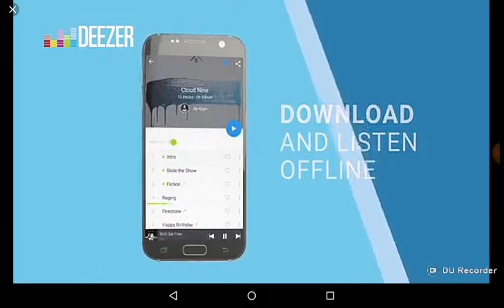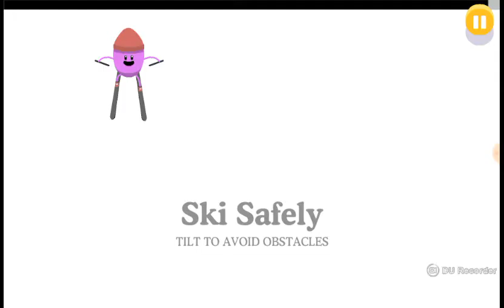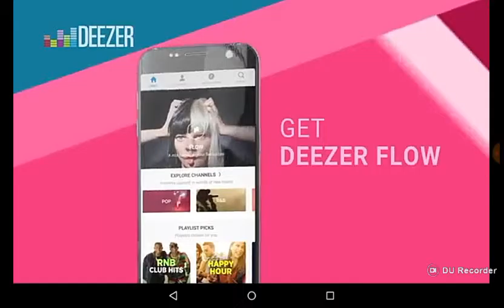Dumb ways to die #1